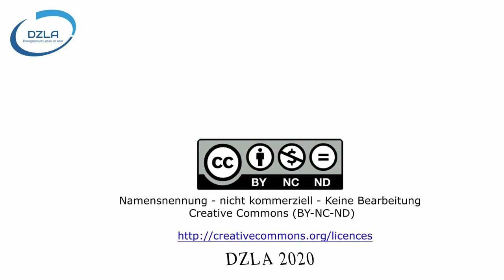DZLA Lichtblicke: Lebensqualität von Demenzkranken verbessern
Wie sieht die Pflege- und damit Lebensqualität von Personen mit Demenz aus?
Wie kann man die Qualität der Pflege als Prozess erfassen?
Wer kann dies erfassen?
Demenzkranke, Pflegende, und Angehörige haben hier völlig unterschiedliche Perspektiven.
Niederländische Wissenschaftler haben hier nachgehakt.
Christian Müller-Hergl mit einem Lichtblick zum Thema.

☞ Literatur: Sion, K., Verbeek, H., Hamers, J. et al. (2020). How to assess experienced quality of care in nursing homes from the client’s perspective: results of a qualitative study. BMC Geriatrics, 20:67,
Sie haben Interesse, im Rahmen Ihres Studiums ein Praktikum beim DZLA zu absolvieren? Nehmen Sie zu uns Kontakt auf!
Über das DZLA:
Bleiben Sie am Ball ...
Sie wollen uns unterstützen? Werden Sie DZL-Akteur

Hochschule Osnabrück
Caprivistr. 30
49076 Osnabrück